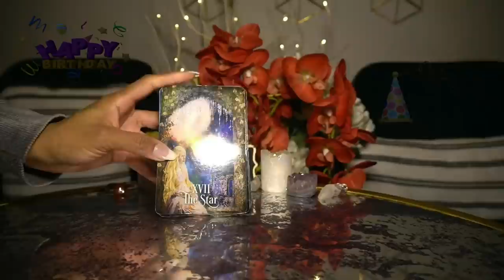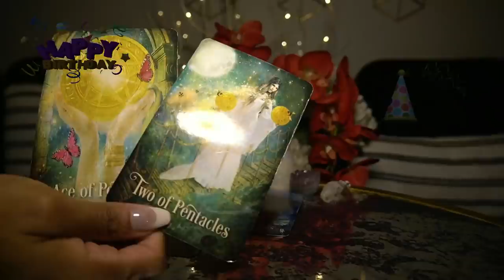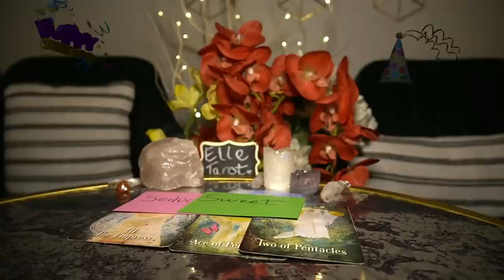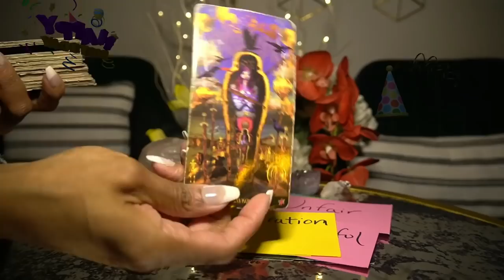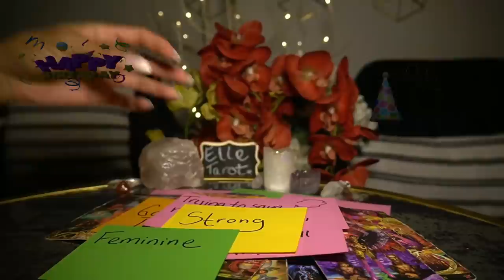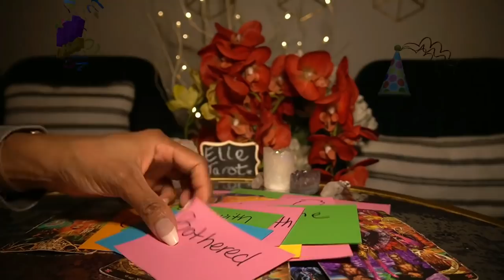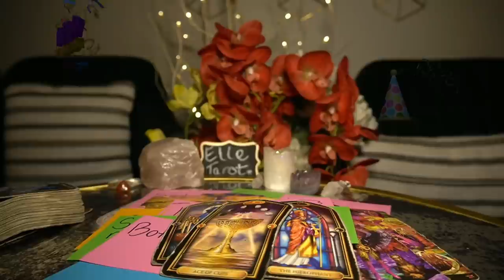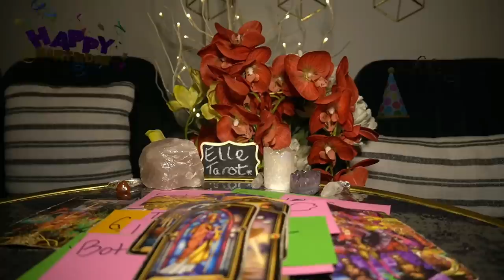AQUARIUS FEB '22 THE MOST MAGNIFICENT READING! THE HATERS ARE GONNA HATE